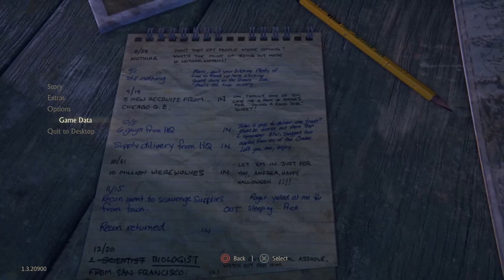Uncharted: The Lost Legacy Free Camera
This is a feature of the Dev Menu that appears to have been stripped from the PC release, but most of the functions still work, so here's a 'walk-around' of the Main Menu scene.

The quality of the video leaves a lot to be desired, I'll re-record this at a later point.